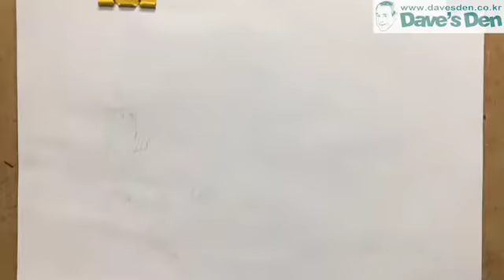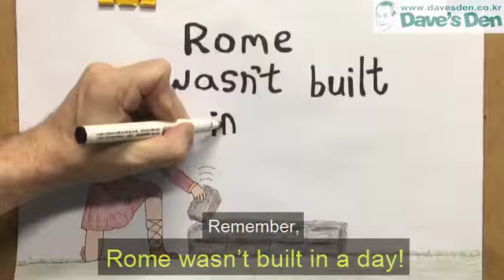Rome wasn’t built in a day - 로마는 하루 아침에 세워진 것이 아니다 - 영국 아재 Dave's Den English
Meaning- it takes time to get good results or achieve great things.

"로마는 하루 아침에 세워진 것이 아니다"

뜻- 좋은 결과를 얻거나 큰 일을 성취하려면 시간이 걸립니다.

Example

Most people have difficulty in becoming fluent in a foreign language, but you can do it! It does takes time and effort, but even studying just for 10 minutes a day will help you reach your goal. Remember, Rome wasn’t built in a day!

대부분의 사람들은 외국어가 유창해지는데 애로사항이 있지만, 여러분은 그것을 할 수 있어요! 시간과 노력이 걸리지만 하루에 10분만이라도 공부를 하는 것은 여러분이 목표에 이르는데 도움이 될거에요. 기억하세요, 로마는 하루 아침에 세워진 것이 아니에요!